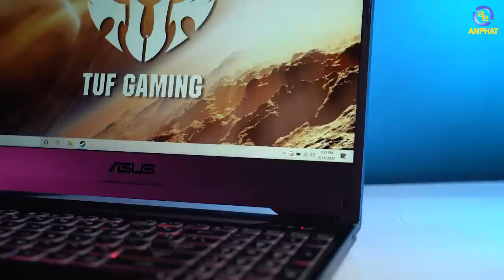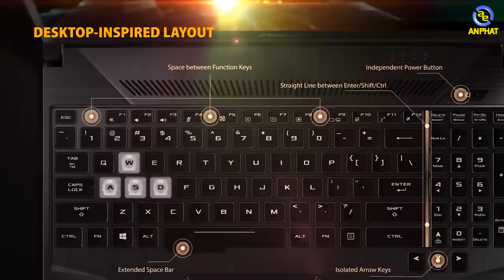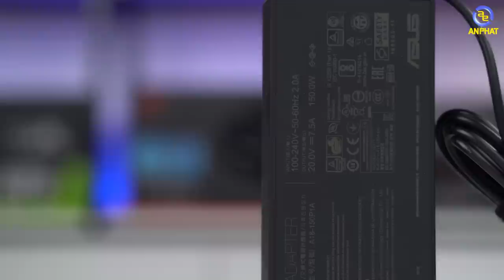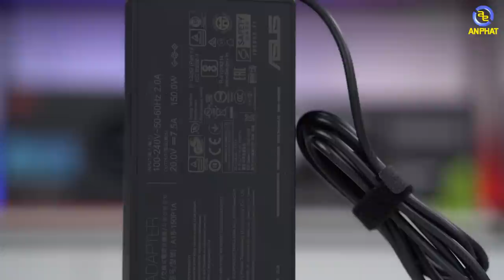ASUS TUF Gaming FX505DT - Giá rẻ hơn - Nhiều quà tặng hơn | An Phat PC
$ Giá Khuyến mại: 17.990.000 đồng
- Gói quà tặng bao gồm:
Nâng cấp lên 16GB chỉ với giá 690.000đ bảo hành 5 năm
Tặng 01 túi cao cấp chống sốc cho NB